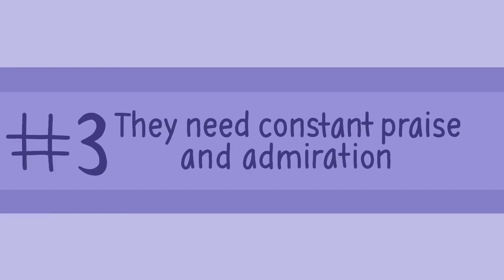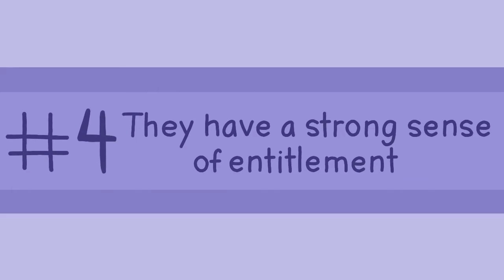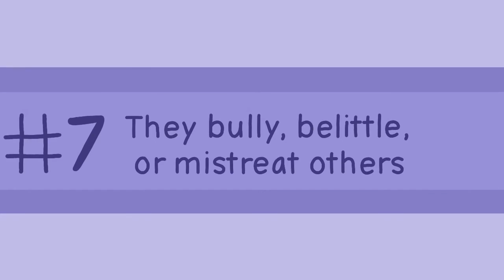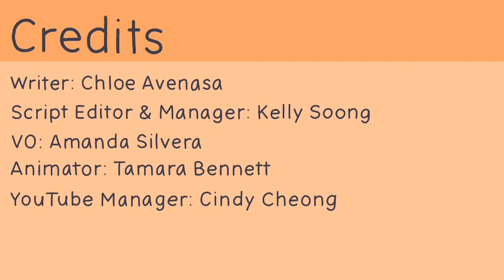Beware of Narcissists around you 🤨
Highly self centered people with an exaggerated sense of self importance. Beware of such people around you